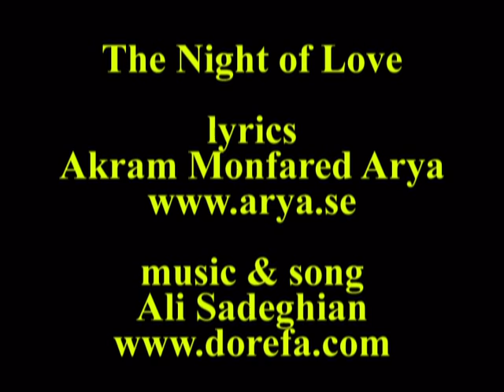The Night of Love